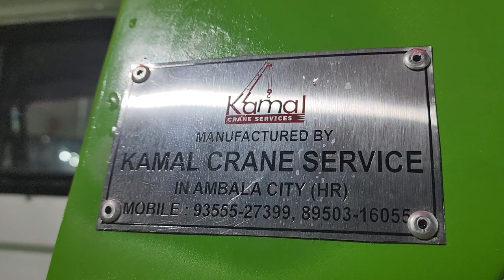Tata 407 gold model on fabrication underlift tow crane...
Tata 407 gold model on fabrication underlift tow crane... with three liver functions.tow hydraulicsystem safecars car cranes towing.